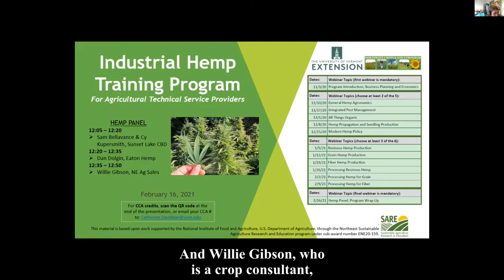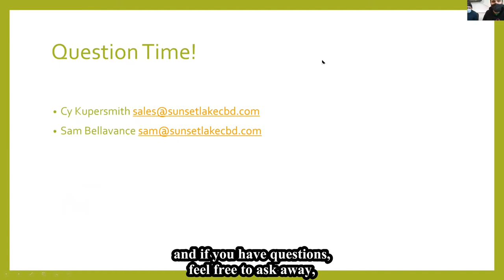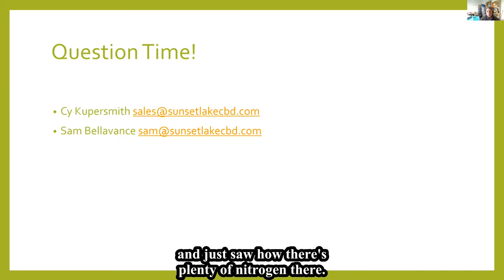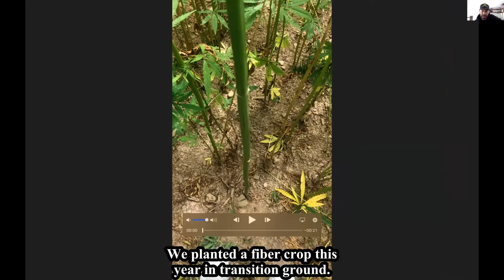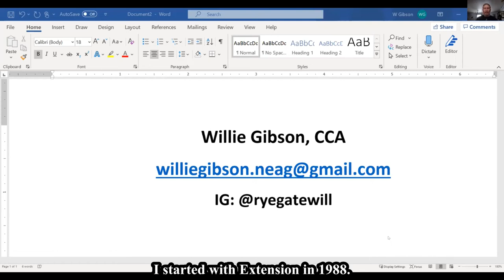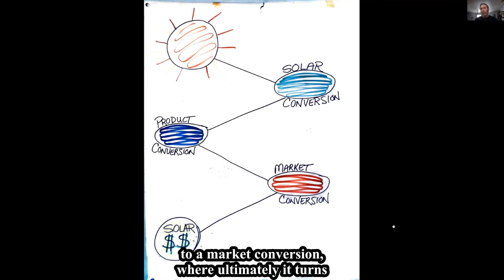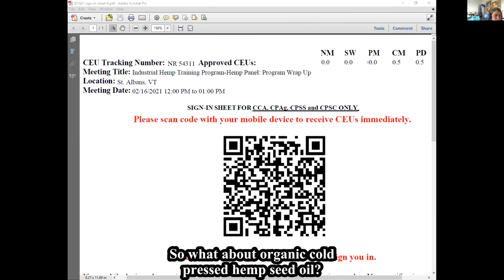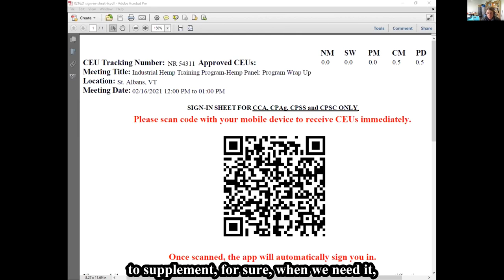Hemp Panel with Growers, Processors, and a TSP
Speakers:
     -Sam Bellavance & Cy Kupersmith, Sunset Lake CBD, Vermont
     -Daniel Dolgin, Eaton Hemp, New York
     -Willie Gibson, NE Ag Sales, Vermont
Topics:  Hear from growers, processors, and TSPs as they discuss their experiences with industrial hemp in the Northeast.

00:00 - Introductions
01:48 - Sam Bellavance & Cy Kupersmith, Sunset Lake CBD
17:35 - Dan Dolgin, Eaton Hemp
34:01 - Willie Gibson, NE Ag Sales
47:40 - General Panel Q&A/Discussion